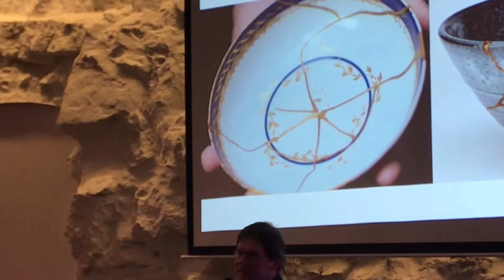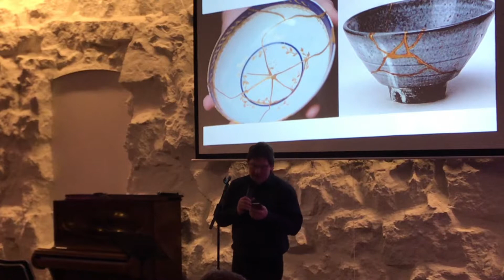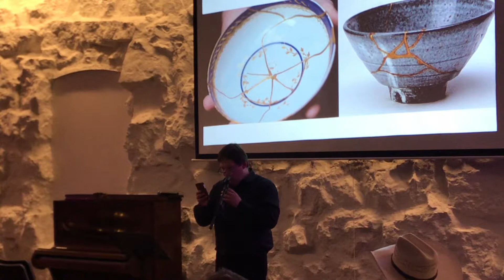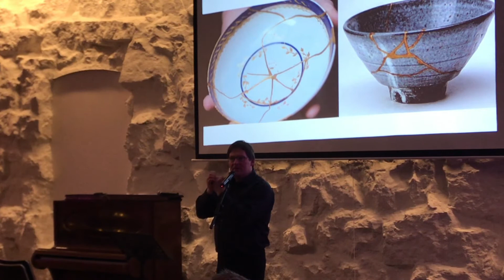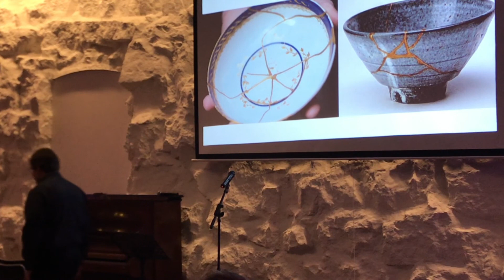Gud er stórur og grøðir brotin hjørtu - Mads Karlo Lognberg vitnar - Gleðiboð 11.01.2019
Á nýggjársveitsluni vitnaði Mads Karlo Lognberg um, hvussu stórur og almáttugur okkara Gud er, og hvussu Hann eisini sær til okkara brotnu hjørtu og ynskir at grøða tey.